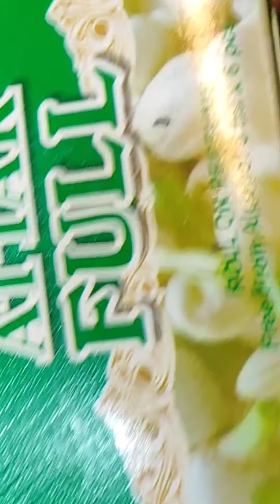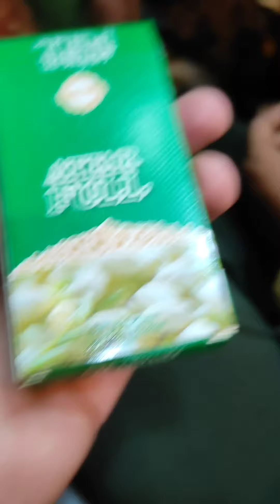ATTAR FULL Roll no Perfume & Free from Alcohol 👍